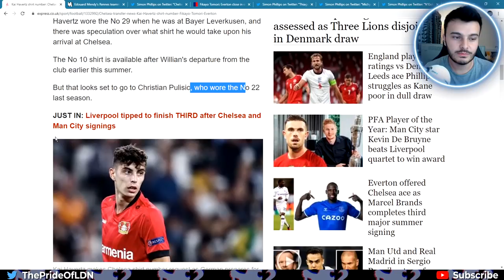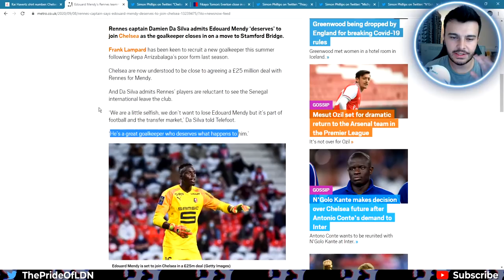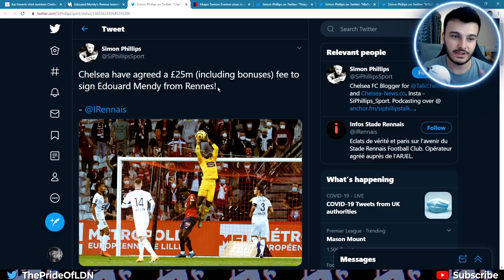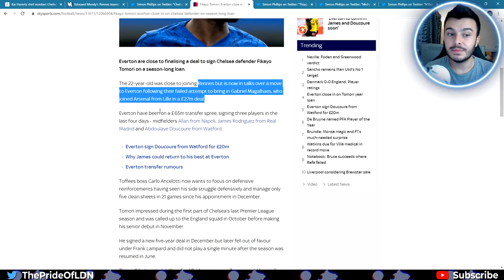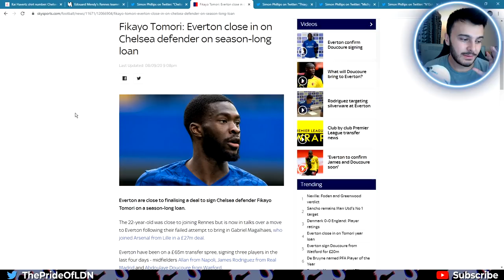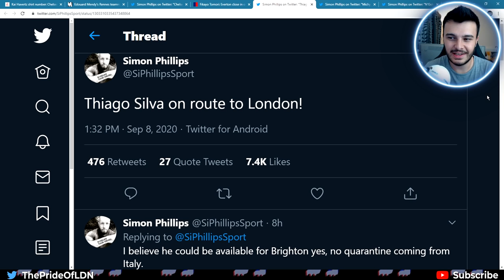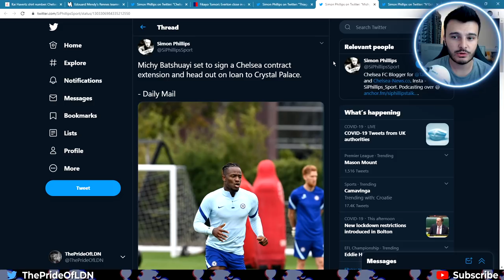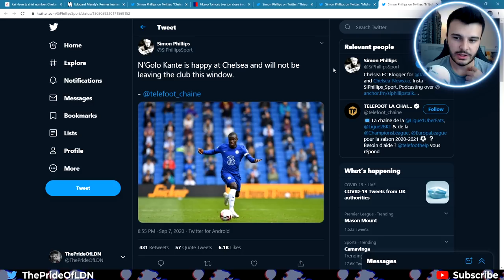Kai Havertz WANTS Tomori's Number! Edouard Mendy Fee AGREED! Kante is STAYING! - Chelsea News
Today's Chelsea News: Kai Havertz has requested Tomori's #29 shirt for the next season. Tomori is reportedly fine with this, and is set for a loan move to Everton anyway.

Chelsea have reportedly agreed on a £25M fee for Edouard Mendy with the deal set to complete.